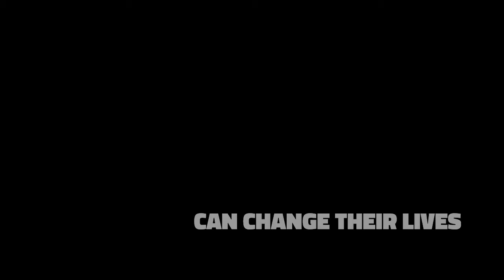WABBA Advanced Nutritional Studies 3